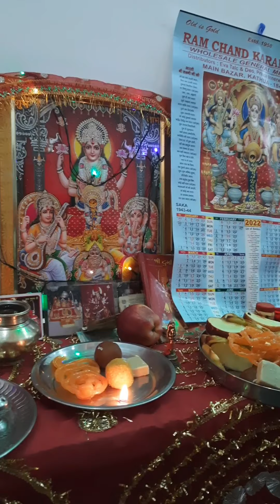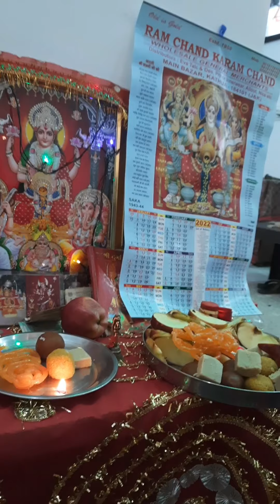diwali celebration with 👪 family and burning crackers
hello doston
kase ho app